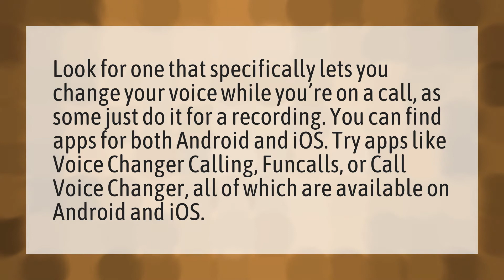How can I change my voice during natural call?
Tiko Voice Changer • How can I change my voice during natural call?